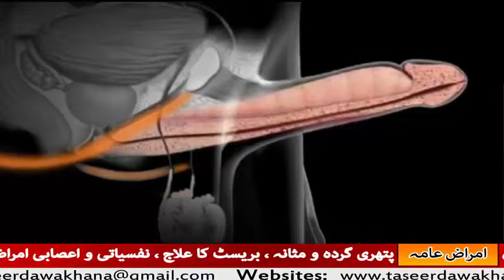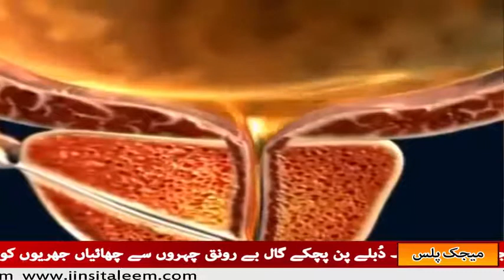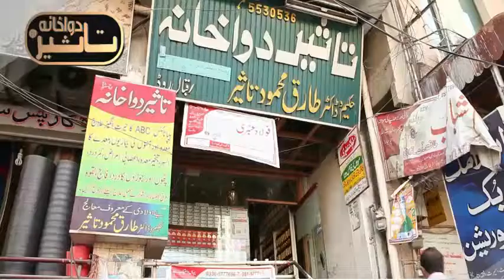Restricted Penis Enlargement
Satisfy your woman according to penis length and thickness
normalize your penis size
get bigger longer harder thicker penis with advance penis enlargement therapy now you can show your sexual power and confidence to your sexual partner and can please him in bedroom.
Medical Representative:
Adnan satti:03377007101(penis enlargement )